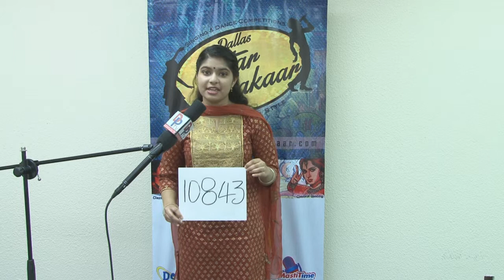Promo DSK - Prelims Videos - Registration No - 10843